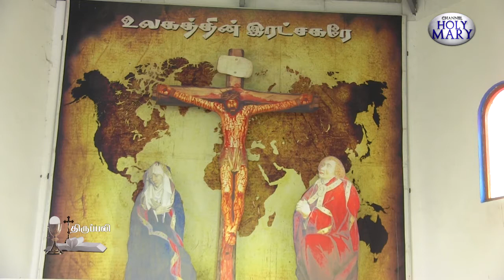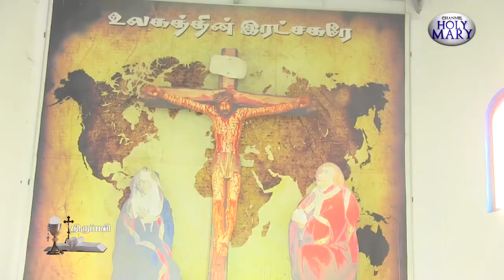அன்னை வேளாங்கண்ணி மாதா ஆலயம் மட்டக்களப்பு | 08.05.2021